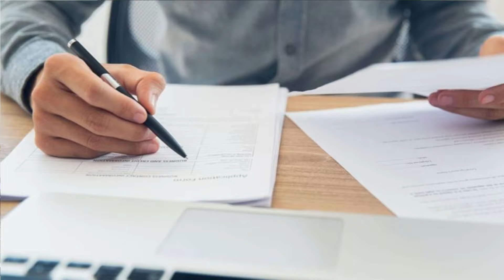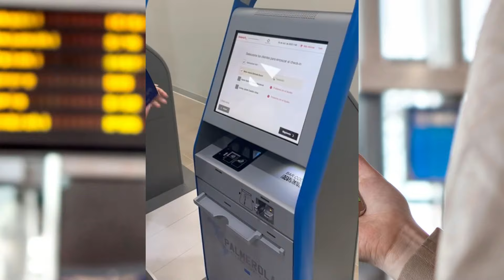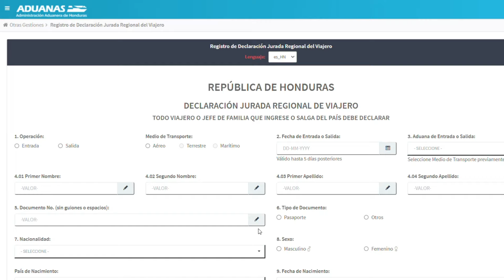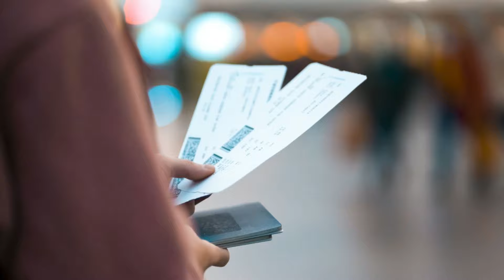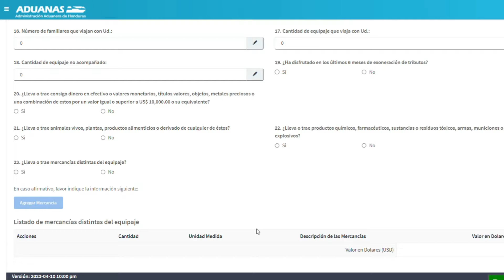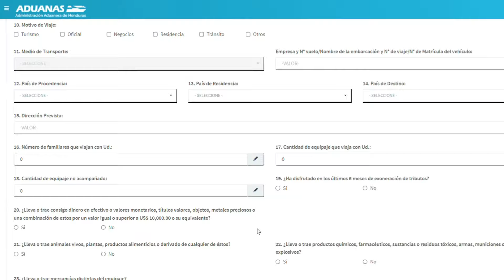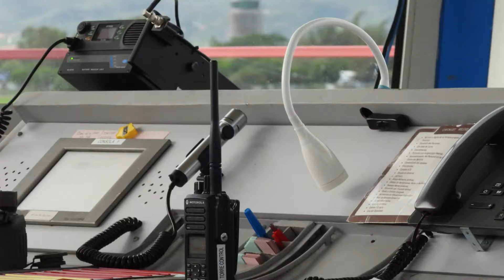Conociendo a Palmerola / Experiencia al pasajero #6